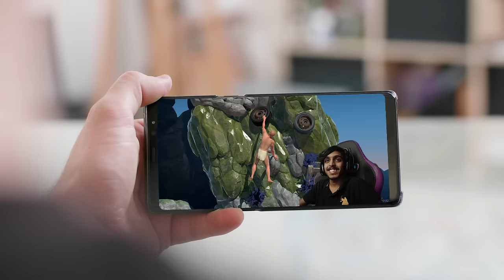Keep Hand on Mouse or I Will Die!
Keep Hand on Mouse or I Will Die! Hard Climbing Game

SPEC
PROCESSOR : i5 10400F
GPU                : RTX 3080 Ti TUF GAMING
MOBO            : ASUS z490p
RAM               : 32GB G-Skill
CABINET        : ANTEC DF600
COOLING       : COLLER MASTER
SMPS             : 550 W
HEADPHONE : RED GEAR CLOACK
CAMERA : LOGI TECH C922 Pro